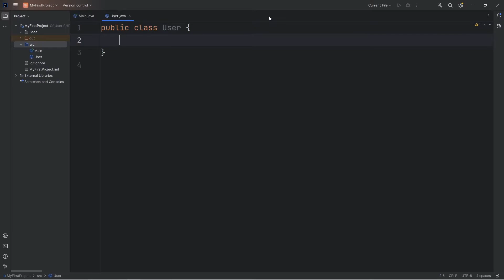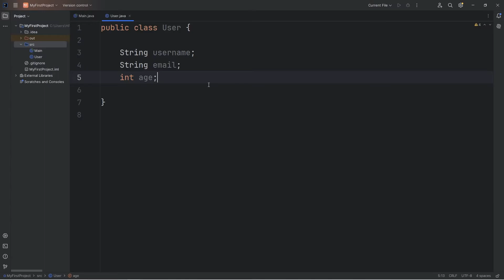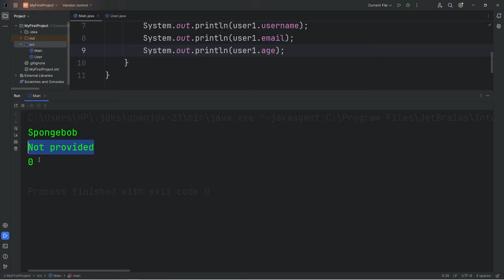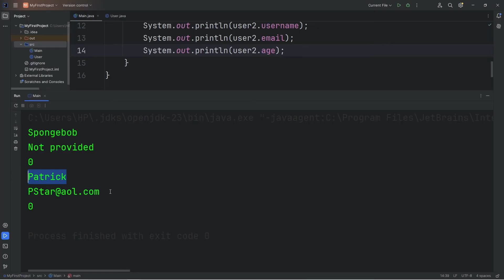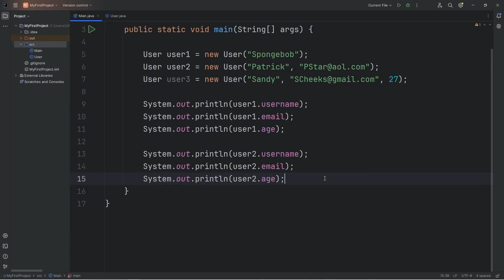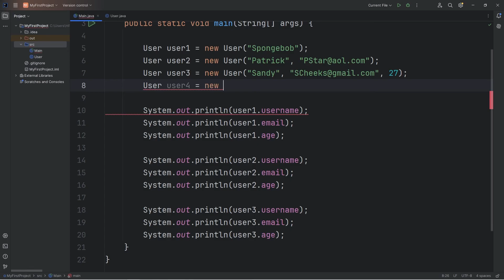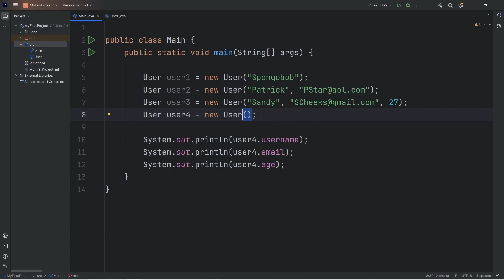Learn OVERLOADED CONSTRUCTORS in 6 minutes! 🛠️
// overloaded constructors = Allow a class to have multiple constructors
        //                                                 with different parameter lists.
        //                                                 Enable objects to be initialized in various ways.

        User user1 = new User("Spongebob");
        User user4 = new User();

        System.out.println(user1.username);
        System.out.println(user1.email);
        System.out.println(user1.age);

        System.out.println(user2.username);
        System.out.println(user2.email);
        System.out.println(user2.age);

        System.out.println(user3.username);
        System.out.println(user3.email);
        System.out.println(user3.age);

        System.out.println(user4.username);
        System.out.println(user4.email);
        System.out.println(user4.age);

public class User {

    String username;
    String email;
    int age;

    User(){
        this.username = "Guest";
        this.email = "Not provided";
        this.age = 0;
    User(String username){
        this.username = username;
        this.email = "Not provided";
        this.age = 0;
    User(String username, String email){
        this.username = username;
        this.email = email;
        this.age = 0;
    User(String username, String email, int age){
        this.username = username;
        this.email = email;
        this.age = age;